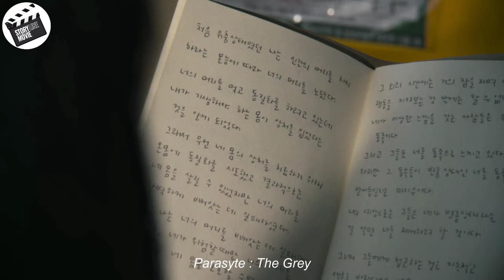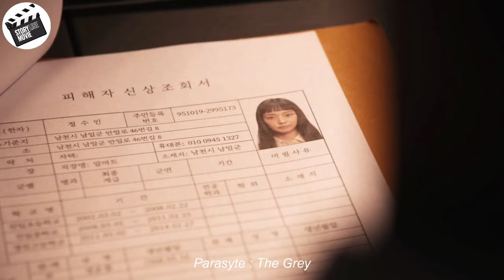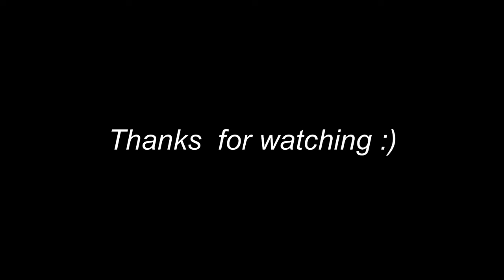The jerk tried to touch this woman, not knowing the parasite was protecting her